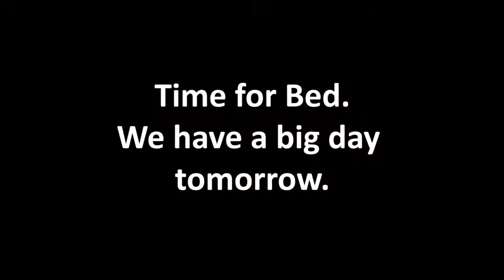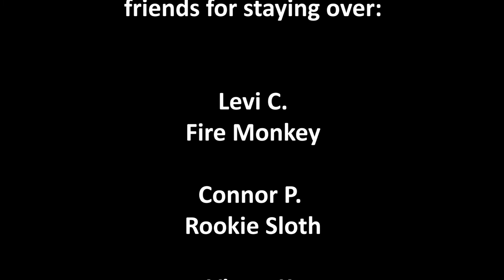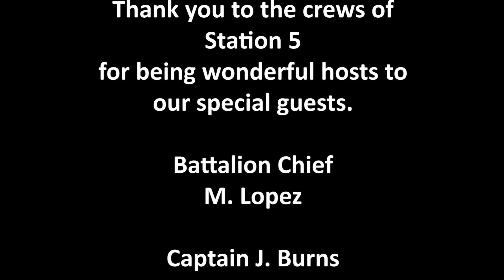HCFR Teddy Bear Sleepover @ Station #5 2019